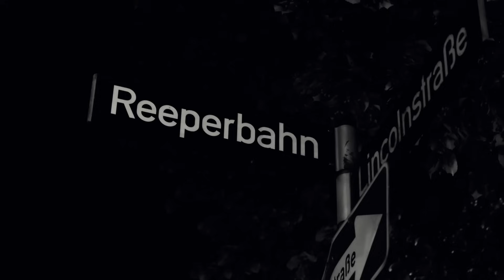Me ACOSA un GRUPO profesional | Relatos de horror de ACOSADORES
¿Qué harías tú si estuvieras siendo acosado o acosada por un grupo de personas profesionales? Que allá a donde vayas ocurran ciertas cosas que se repiten como un patrón. ¿Te estás volviendo demente? ¿O en realidad sí están siguiendo tus pasos por una explicación que todavía no conoces? La persona que vivió esta experiencia me pidió que no subiera su historia hasta que fuera oportuno por la situación que está viviendo, y el momento llegó.

Adquiere tu ejemplar de El Bestiario de Morgenstern: Portadores de Muerte en Gandhi y en BuscaLibre (Internacional)

➤DIGITAL a través de:
*Amazon
*Gandhi
*Sótano
*Porrúa
*Casa de libro
*BuscaLibre
*PerueBooks
*Kobo
*Taugus
*Story tell
*Bookmate
*Scribd

Los links se irán actualizando.

➤ GRUPO DE   F A C E B O O K

➤ PÁGINA OFICIAL DE   F A C E B O O K